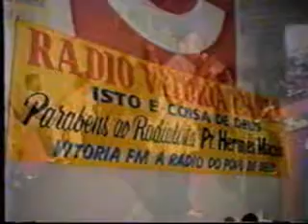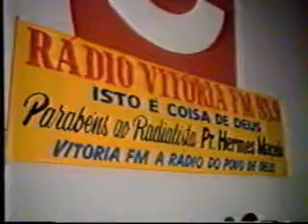VIGIA ELITE LOUVOR LEVITA 35